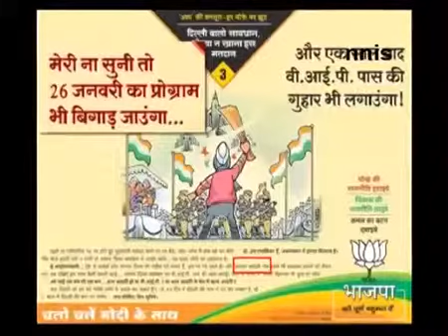Kejriwal To Move Ec Against BJP Advert Targeting His Caste